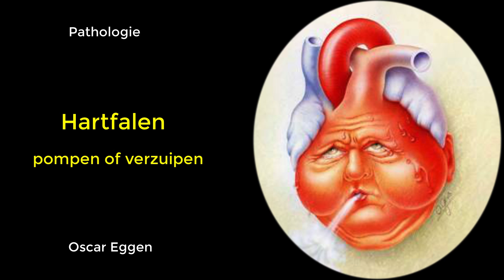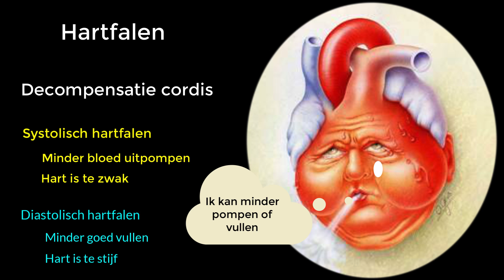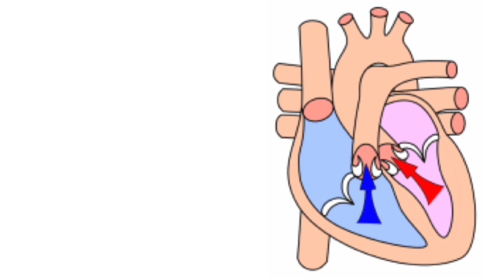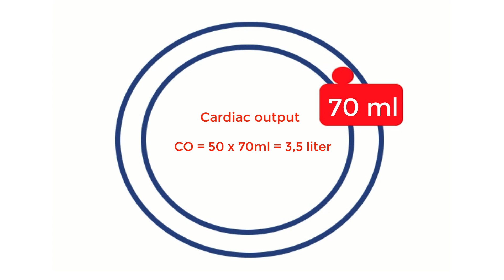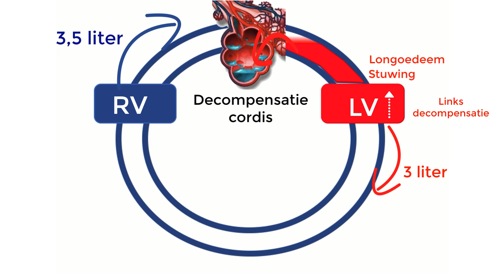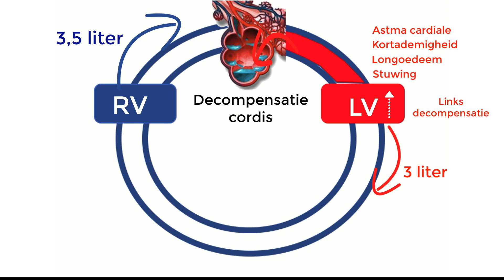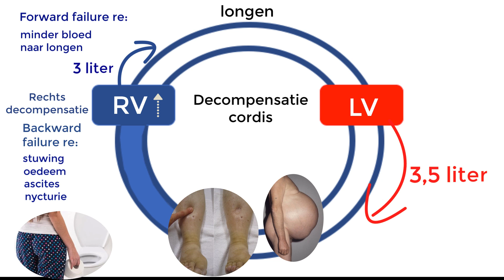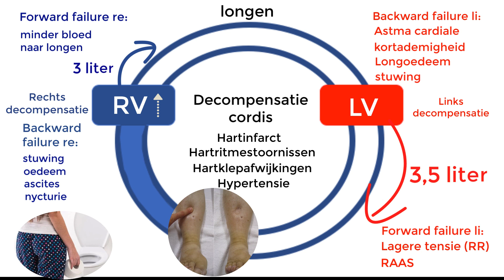Hartfalen: pompen of verzuipen!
Hartfalen of decompensatie cordis. De oorzaken van systolisch en diastolisch hartfalen en de gevolgen van links en rechts decompensatie.